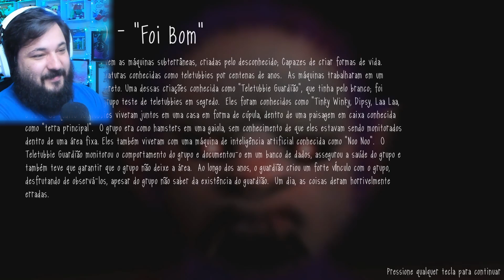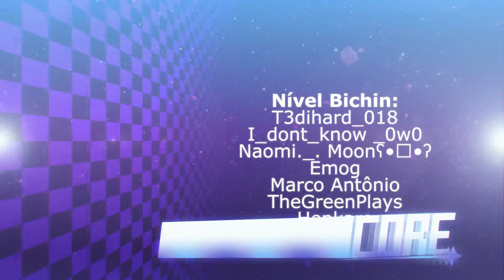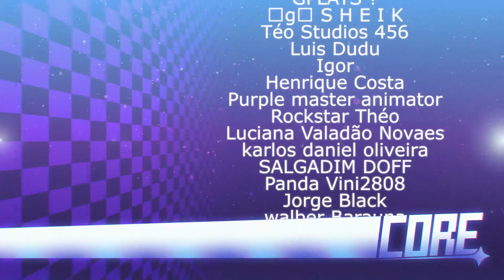SLENDYTUBBIES 3 DA ZUERA! O baguio tá loko.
OS TELETUBBIES ESTÃO ENCAPETADOS! - Slendytubbies 3 DA ZUERA